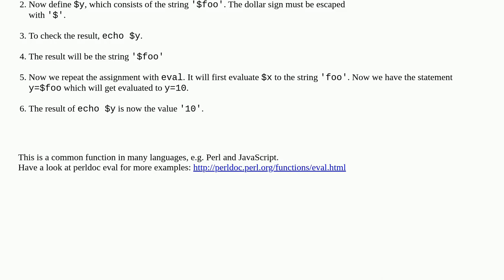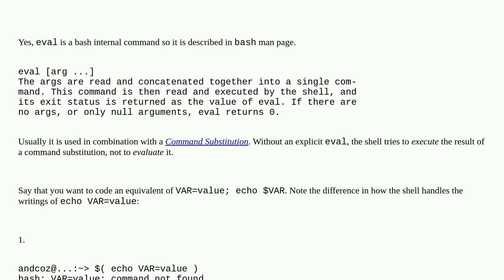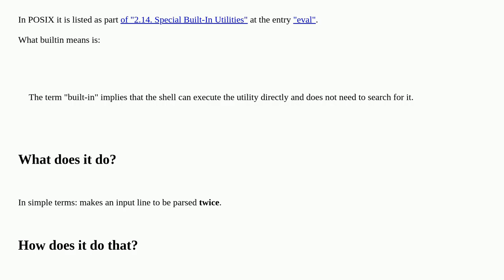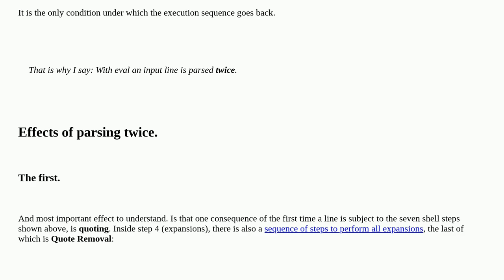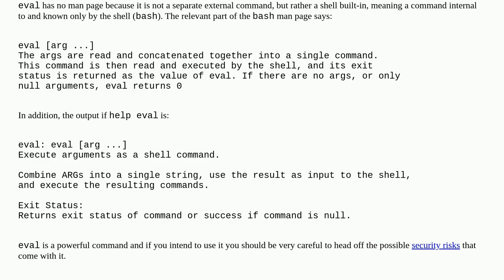What is the "eval" command in bash?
A special thanks goes out to the community

  shell eval bash